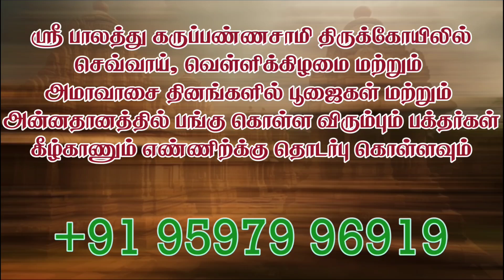அருள்வாக்கு பாகம்-1(04.10.2024)வெள்ளிக்கிழமை ஸ்ரீ பாலத்து கருப்பண்ணசாமி திருக்கோயில் பாரியூர்,கோபி.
அதனை தொடர்ந்து

செவ்வாய்க்கிழமை மற்றும்  வெள்ளிக்கிழமை -
காலை 10 மணி பூஜை மற்றும் அருள்வாக்கு

Account Details
Name : PKS Charitable Trust
Account No.510909010231598